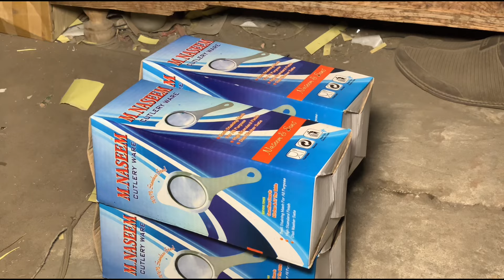4 Amazing Manufacturing Processes | SkilledHands-10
4 Amazing Manufacturing Processes | SkilledHands-10

Discover 4 amazing manufacturing processes in this episode of SkilledHands-10. Watch and learn how skilled hands bring products to life!